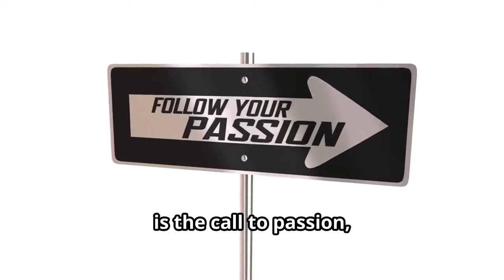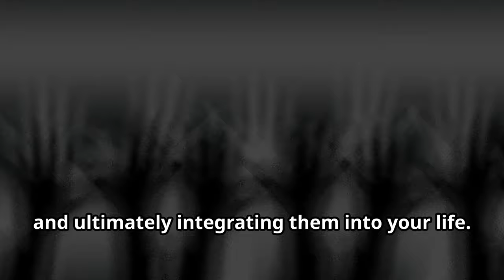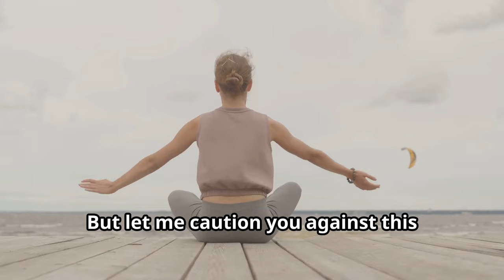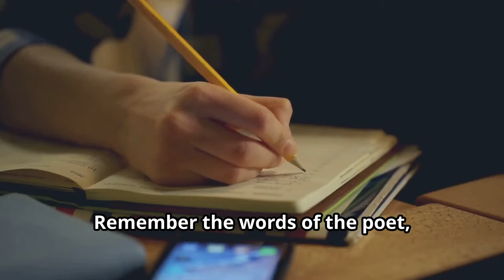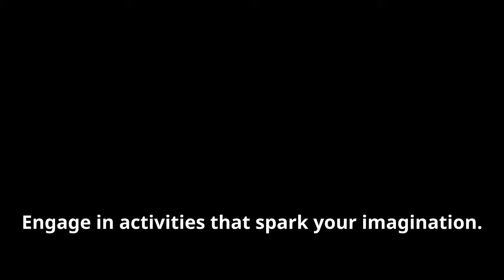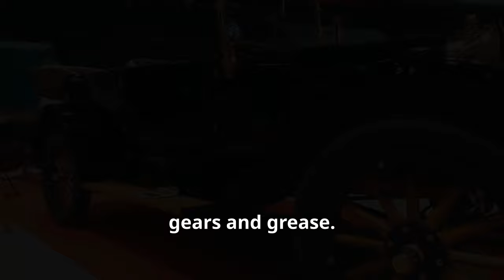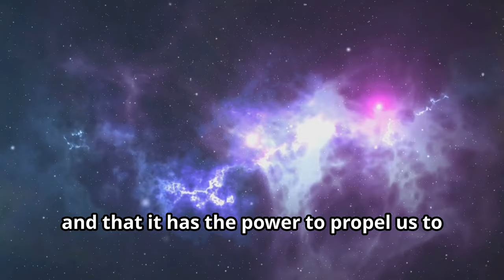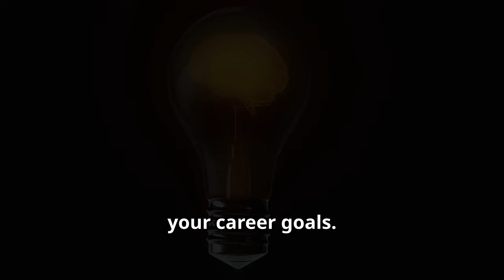UNLOCK YOUR TRUE PASSION BEYOND WORK!